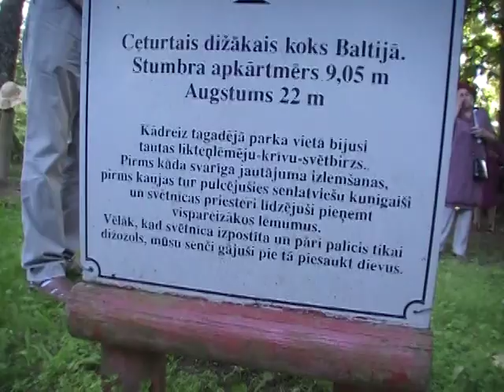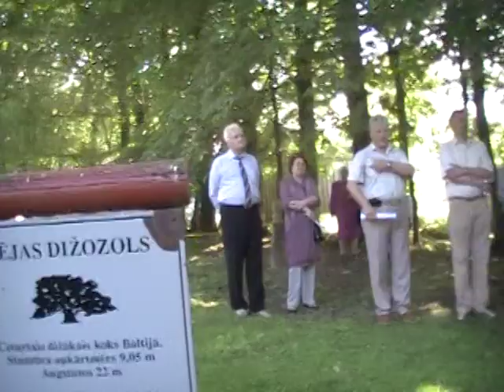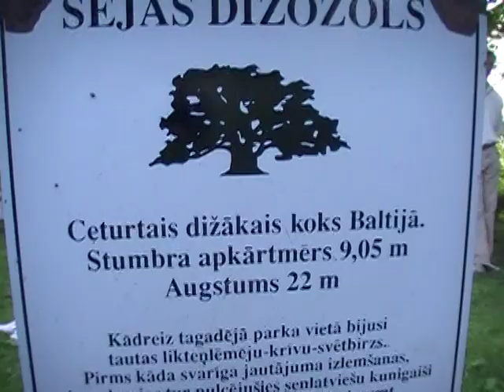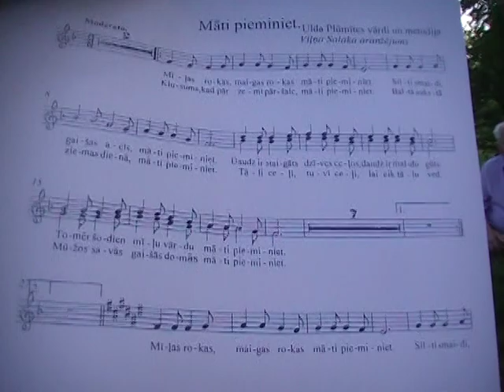Gunāram Goba 80, pie Sējas ozola. 4/4